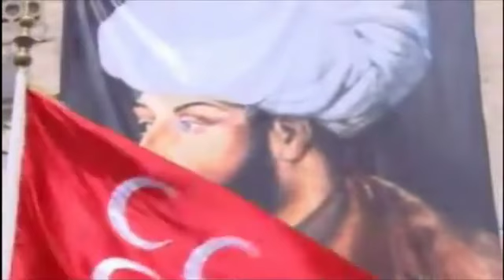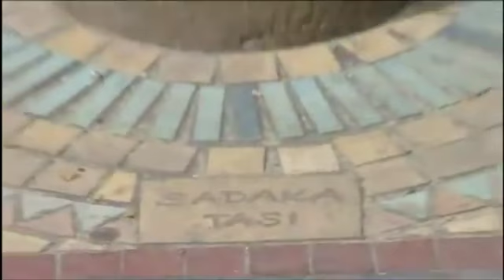Tüyleri Ürperten İbretlik Olaylar